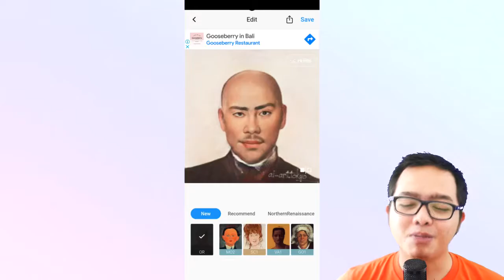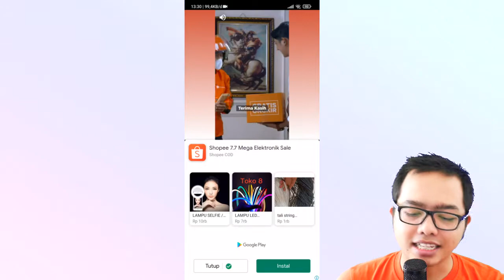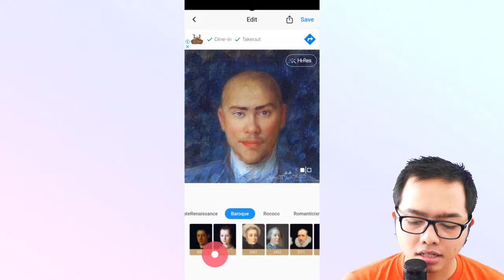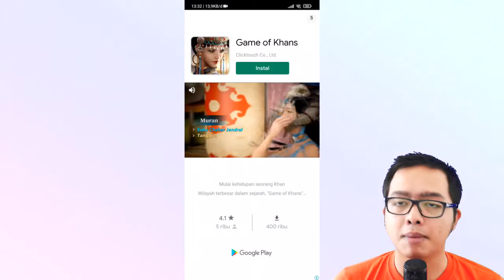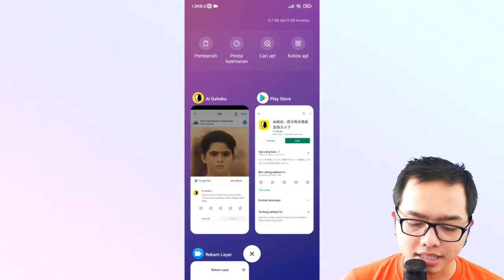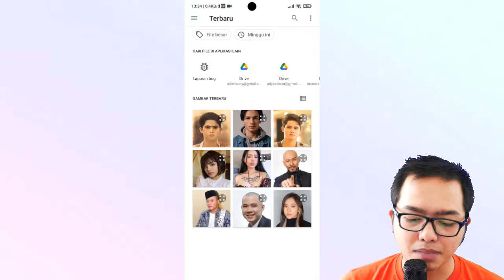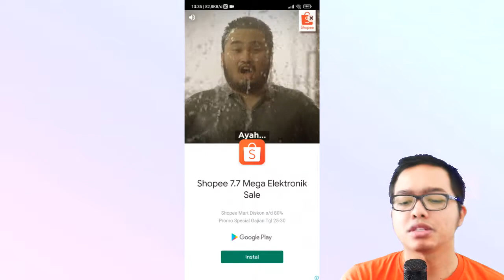Cara Mengubah Foto Menjadi Lukisan Otomatis di Android!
OKAY GUYS BAGI KALIAN YANG PENASARAN

LANGSUNG AJA KESINI

Mulai dari Games, Teknologi, Tips dan Trik, Berita Viral dan masih banyak lagi yang ada.

1 LIKE Dari kalian Sangat berarti bagi gw :D